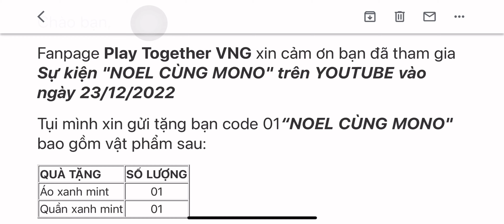TẬP 102: MỞ MAIL NHẬN CODE SỰ KIỆN " NOEL CÙNG MONO" TRÊN YOUTUBE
Cảm ơn bạn vì đã xem video này!